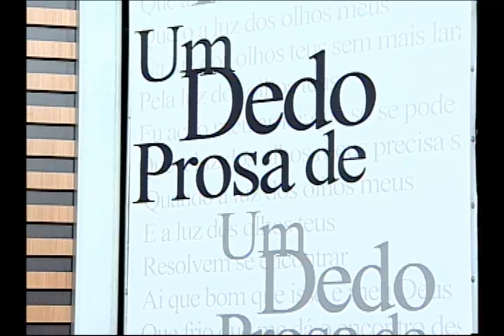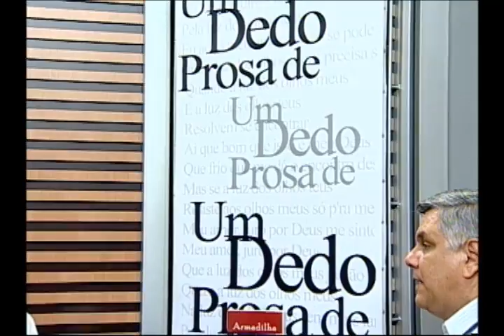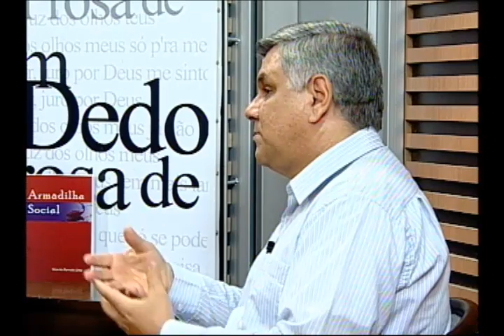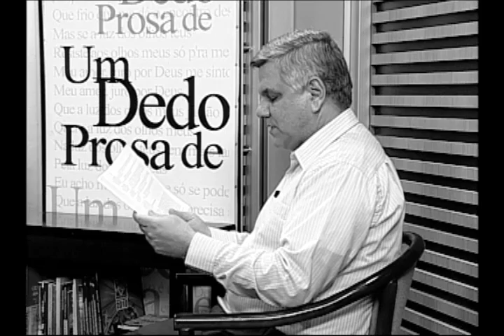Dedo de Prosa -- Vicente Ramatis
Este é um espaço dedicado a literatura capixaba. Na edição de hoje o médico-psiquiatra Vicente Ramatis, autor de dois livros.